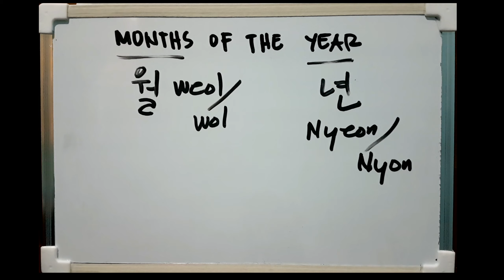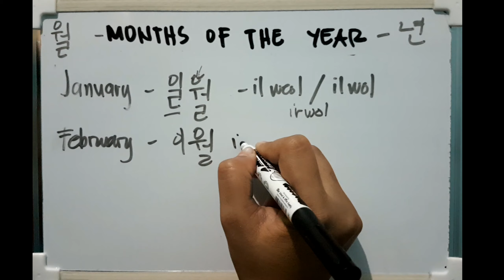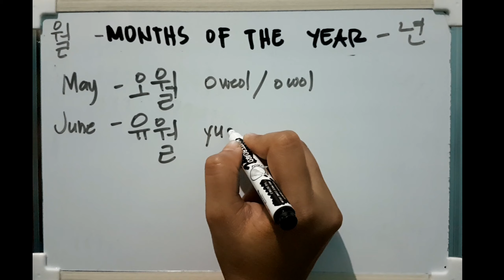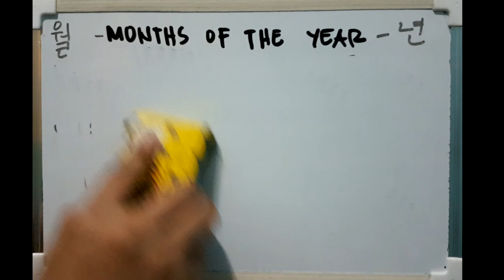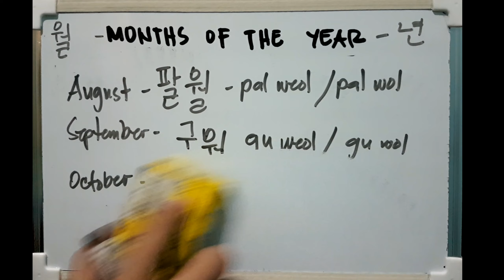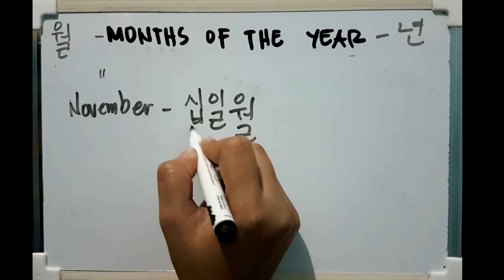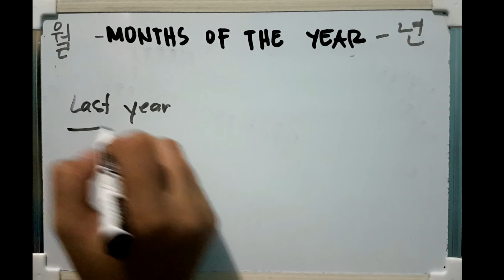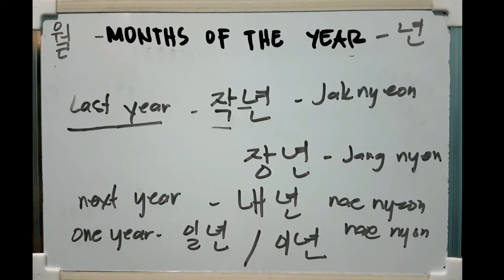MONTHS OF THE YEAR (KoreanLesson)